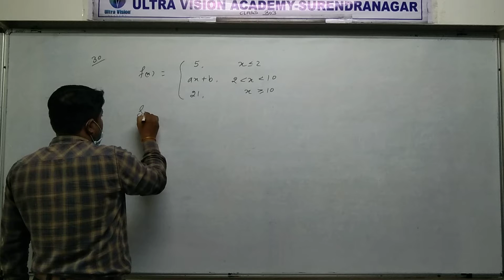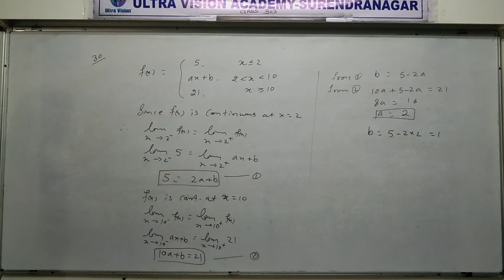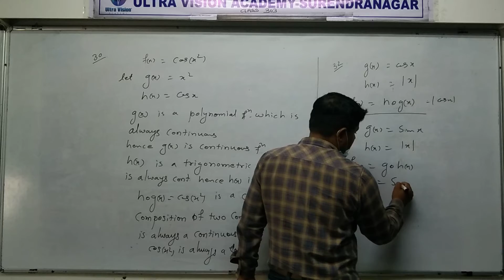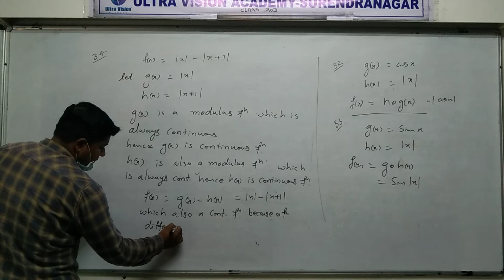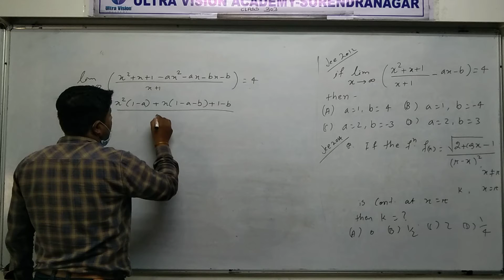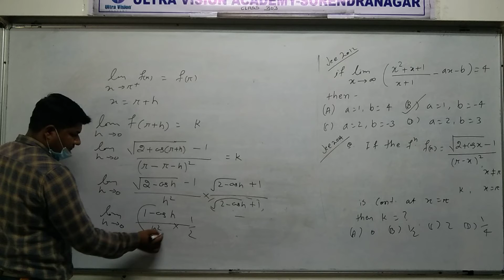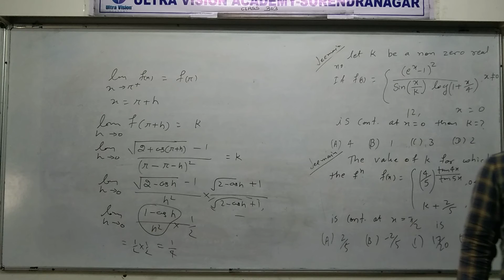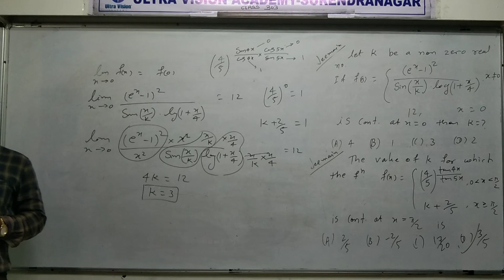STD 12 Eng Med Maths Ch 5 P16